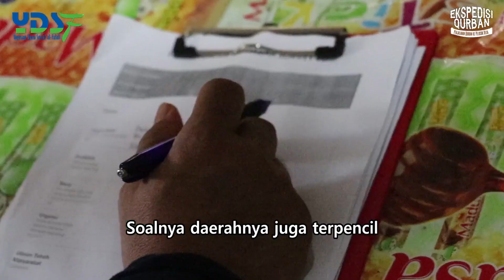Pelosok gunung Dusun Platuk | Expedisi since 1987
Sejak didirikan, YDSF tidak hanya mengelola dana terkait ZIS. Namun, kami juga telah berupaya secara amanah dan profesional pula dalam mengelola dana untuk ibadah qurban. Serta mendistribusikannya kepada mereka yang benar-benar berhak.⁣
Puluhan ribu hewan qurban YDSF dari amanah para donatur telah kami distribusikan hingga ke pelosok negeri, mulai dari Aceh hingga Papua. Bahkan YDSF juga mendistribusikan ke beberapa negara di ASEAN.⁣
Berbekal pengalaman tersebut, kami ingin mengajak Sobat YDSF untuk bisa merasakan nikmatnya melakukan ekspedisi qurban. Cukup qurban dari rumah saja, namun bisa didistribusikan hingga ke seluruh pelosok Indonesia dan mancanegara. ⁣
Tunggu apalagi?⁣
Qurban dari rumah bersama YDSF:⁣⁣
Harga Hewan Qurban YDSF⁣⁣
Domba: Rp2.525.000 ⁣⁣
Bobot antara 29kg - 32kg⁣⁣
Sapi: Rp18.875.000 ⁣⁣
Bobot antara 280kg - 350kg⁣⁣
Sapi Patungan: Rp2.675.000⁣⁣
*Harga diatas sudah termasuk Operasional⁣⁣
⁣ Qurban dari rumah:⁣
Update Kegiatan YDSF:⁣
𝘪𝘯𝘴𝘵𝘢𝘨𝘳𝘢𝘮.𝘤𝘰𝘮/𝘺𝘥𝘴𝘧𝘬𝘶 • 𝘧𝘣.𝘮𝘦/𝘺ds𝘧𝘬𝘶 • 𝘸𝘸𝘸.𝘺𝘥𝘴𝘧.𝘰𝘳𝘨 ⁣